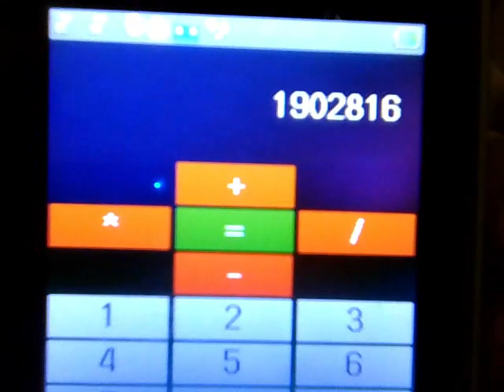Clicker counter - 1.903 million clicks (almost)